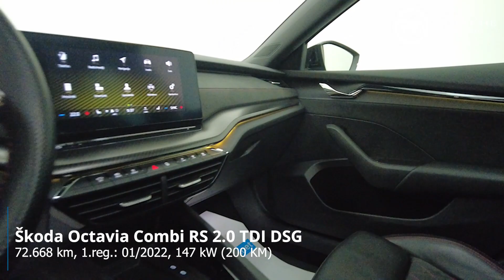Škoda Octavia Combi RS 2.0 TDI DSG - PREDSTAVITEV VOZILA